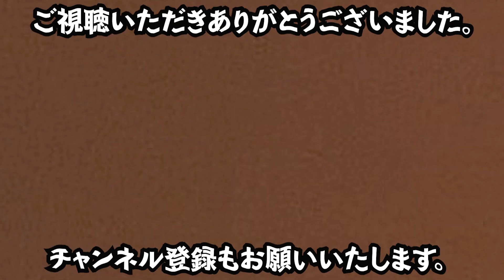【Supremeのお時間です。Dickies コラボ 】言葉が出ない '22FW. WEEK 9【★ISSUE ☆259】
🌟Dickiesコラボ……日本でのライセンスアイテムとの価格差が酷い…..モノは違いますが….🌟

このチャンネルは、ファッション系を軸に個々の趣味などを発信し、ワタクシの情報やネタなどを普段のトークスタイル + αで配信しております。
( ※普段のトークスタイルなのでお聞き苦しいところもございますが、娯楽としてご視聴頂けますと幸いです。※マサヤ参加時は！)

ISSUE-259 は、【Supremeのお時間です。Dickies コラボ 】言葉が出ない '22FW. WEEK 9【★ISSUE ☆259】をお送りいたします。

◯ファッションに対して幅広く貪欲なｼﾞｼﾞｨが、普段のくだらない日常トークを皆様へ。

ハイプなモノから、ニッチなモノまでを好むふざけたｼﾞｼﾞｨがファッション・カルチャー・音楽 雑談をしているTVです。

⭐️ @ホシちゃんTV - TWITTER
主にスニーカーなどのリーク情報や正式アナウンスをツイートしております。
尚、スニーカー情報はワタクシ個人の趣味主観でチョイスしておりますので、ご了承願います。

🌟Star Dust Inc. 【 S.D.I 】🌟

🌟ワタクシ、ホシちゃんこと、星野が運営しているECサイト
は、こちら👇
☺️SHINKIROU 1.0

★©SHINKIROU 1.0 星野の”パーソナル”なコーデと商品入荷情報をInstagramでお届けしています。

- 動画編集者 -
■ホシちゃん。

■編集ソフト : Adobe Premiere Pro, Adobe Photo Shop,  Adobe Illustrator
■PC : iMac (Retina 5K, 27-inch / Full Spec Custom)
■Camera : iPhone 12 Pro Max
■MIC : ZOOM MS STEREO MICROPHONE
■BGM 再生音源リスト : d-elf.com 「Art in everyday life - free BGM Ver」
■コーディネートBGM 再生音源 : Sound by Yoshi-kun.